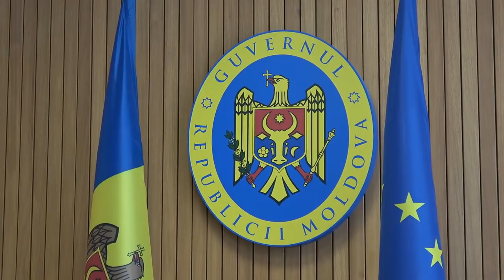Declarații după ședința Comisiei Situații Excepționale din 6 aprilie 2020